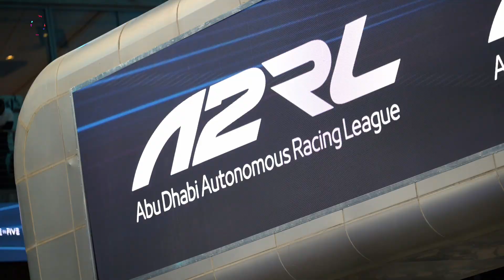Humans vs AI on the Racetrack | Inside Abu Dhabi’s @AutonomousRacingLeague 2025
What happens when artificial intelligence takes on a former Formula One driver on a real racetrack?
Welcome to the Abu Dhabi @AutonomousRacingLeague (A2RL) - the UAE’s groundbreaking AI version of @Formula1.

We were at AbuDhabi Autonomous Racing League 2025, where AI-powered racecars went head-to-head on the Yas Marina Circuit - including a Human vs AI showdown with former Formula 1 driver Daniil Kvyat.

In this full event coverage, we take you inside the second edition of A2RL at Yas Marina Circuit, where 6 teams from across the globe battle using fully autonomous race cars powered by advanced AI systems.

🔥 Highlights You’ll See in This Video:
0:05 – UAE showcases new tech innovation
0:20 – A2RL Abu Dhabi AI racing
0:24 – Six global autonomous teams compete
0:35 – Human vs AI racing begins
0:42 – Daniil Kvyat Formula 1 showdown
0:51 – Human vs AI race results
1:09 – AI racecar sensors breakdown
1:16 – LiDAR, camera, radar systems
1:33 – High-speed AI data processing
2:00 – TUM Autonomous Motorsport wins
2:12 – Five years AI research effort
2:34 – UNIMORE strong racing performance
2:56 – Will AI replace Formula One?
3:06 – Autonomous racing future insights
3:22 – UAE accelerating mobility innovation
3:32 – OTO Drive event coverage

🏆 Winner Spotlight — @TUMAsiaOfficial TUM Autonomous Motorsport

Hear directly from the team as they discuss 5 years of research, their strategy, and why the competition is pushing the boundaries of autonomous racing.

🌐 Why A2RL Matters

A2RL is part of the UAE’s mission to accelerate the future of mobility, combining robotics, motorsport, and AI into one of the most advanced racing formats in the world — supported by Mubadala, AWS, Wio Bank, XRG, and more.

We take you trackside to capture:
The crowd’s reaction
The intense overtake moments
The technology powering each autonomous car
A close look into team operations

And the big question of the night:
Are humans or AI better drivers?

🚀 Technology is evolving fast - and events like A2RL show that autonomous racing is not replacing Formula One… it’s creating its own category. And we’ll be here covering every milestone.

💬 Tell us your thoughts on autonomous motorsport — we read every comment.